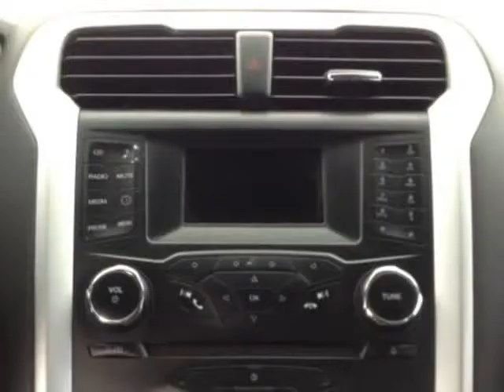2014 Ford Fusion S (Mobile, Alabama)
SKCO Automotive
7354 Airport Blvd.